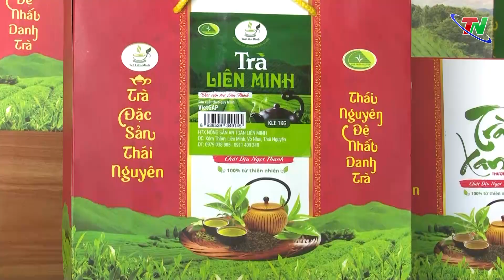Võ Nhai: phát triển nông nghiệp theo hướng sản xuất hàng hóa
Từ năm 2020 trở lại đây, huyện Võ Nhai ưu tiên phát triển nông, lâm nghiệp, trong đó tập trung phát triển các loại cây ăn quả có giá trị kinh tế cao mà huyện có lợi thế như: na, bưởi, ổi... đưa tổng diện tích trồng cây ăn quả của huyện lên hơn 1.600 ha, tập trung tại các xã Tràng Xá, La Hiên, Lâu Thượng, Phú Thượng.